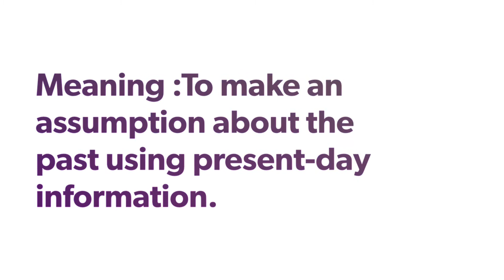Retrodict meaning and pronunciation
Retrodict_meaning_prounciation(verb)

Meaning: to make an assumption about the past using present-day information

Sentence:The dinosaur fossils helped the scientist retrodict several different theories about what they might have eaten.
IELTS vocabulary